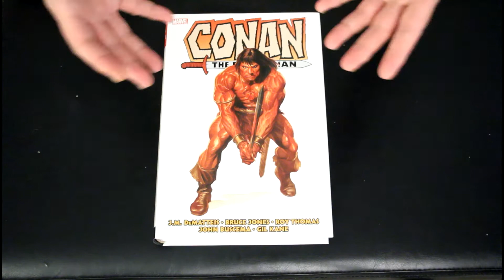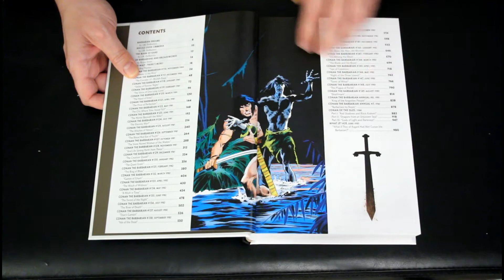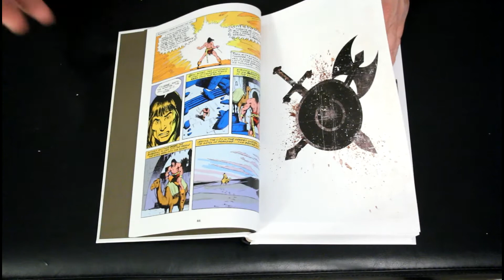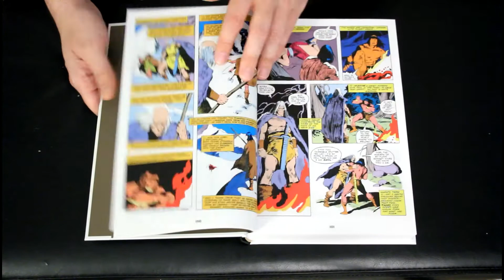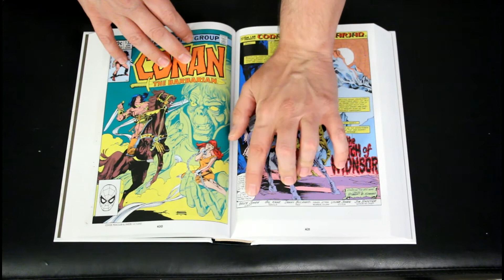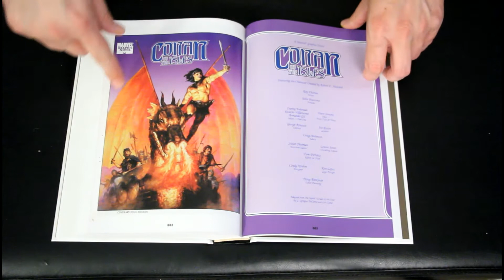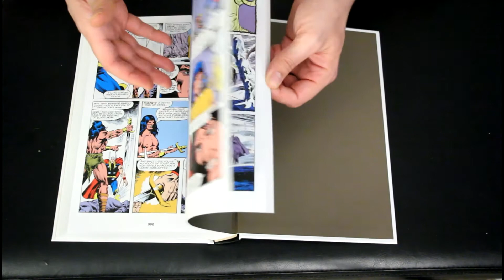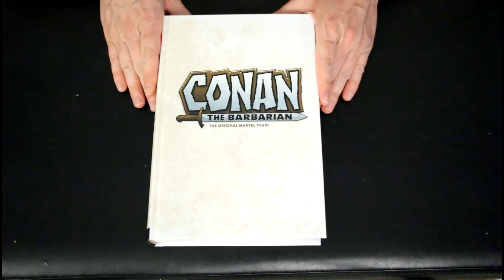CONAN I The Barbarian Marvel Comics Years I Omnibus Vol. 5 Çizgi Roman incelemesi